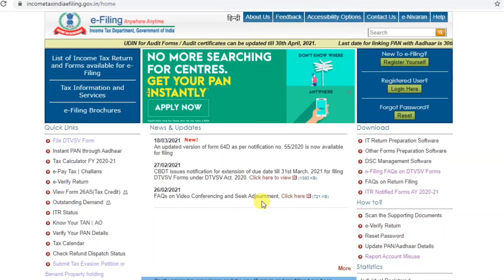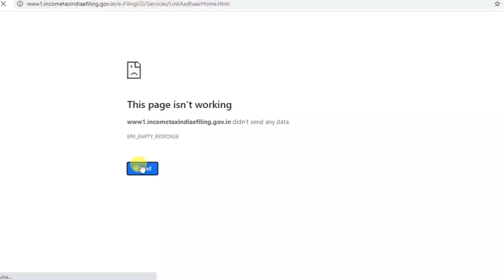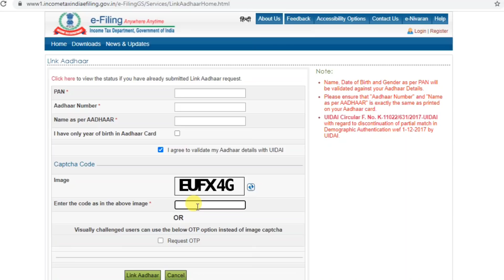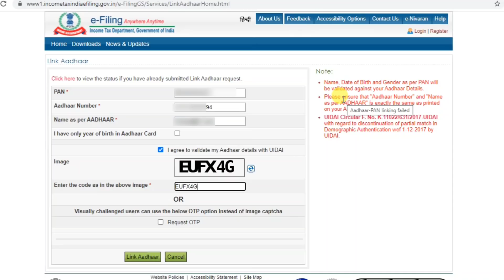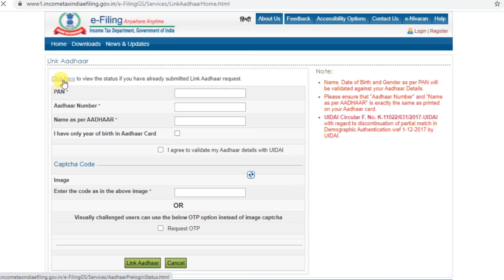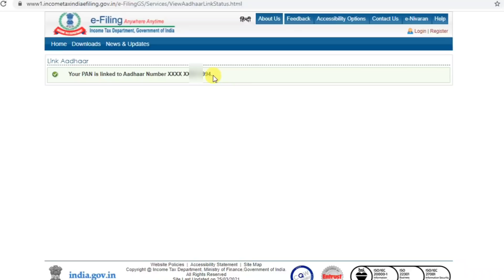How To Link Aadhar Card With PAN Card | PAN card AADHAR card link date extended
Dosto aaj ke is video me humne bataya hai pan card aadhar card link ke last date extension ke bare me.. sath hi sath humne ye bhi bataya hai ki aapka aadhar card pan card kaise link karna hai.. kya process hai... kaise check karoge.. to aap is video ko ant tak jarur bane rahe thanks. .

aadhar card pan card link last date
aadhar pan link last date extended
aadhar pan card link last date 30 june 2021
aadhar pan card link 2021
link pan card aadhar card online
pan card online link
aadhar card online link

dhanyavaad...!

Direct message for discussion